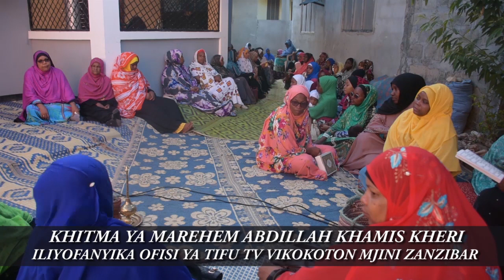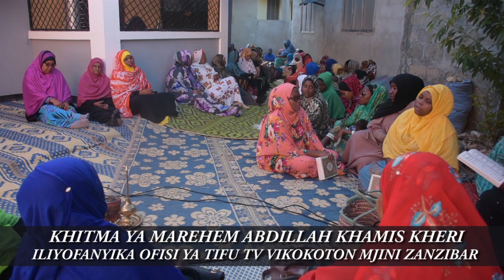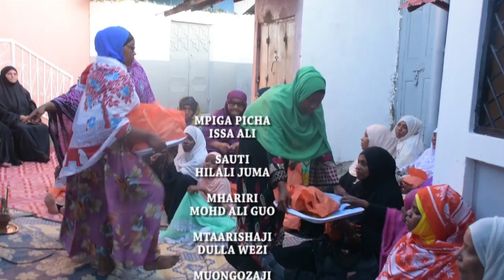KHITMA YA MAREHEM ABDILLAH KHAMIS KHERI PART 1